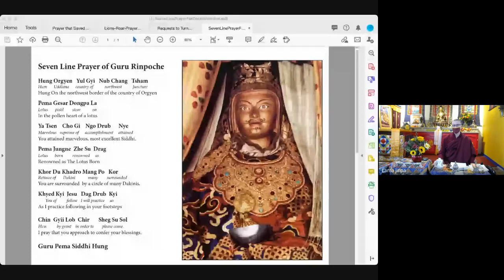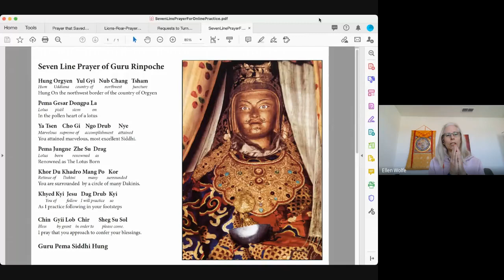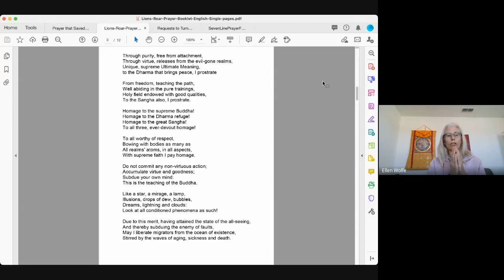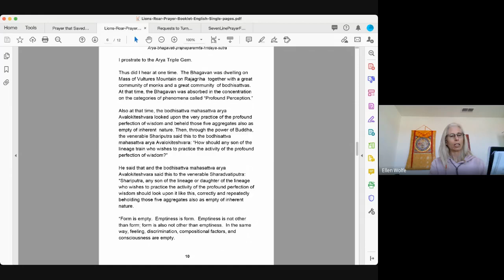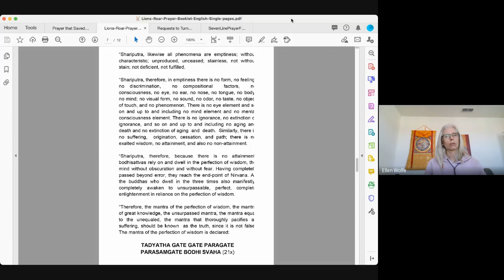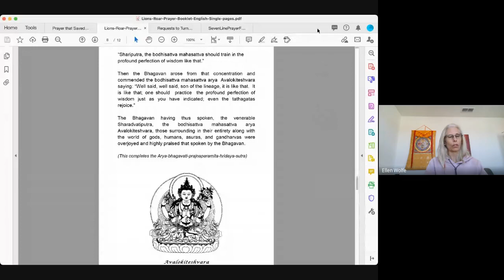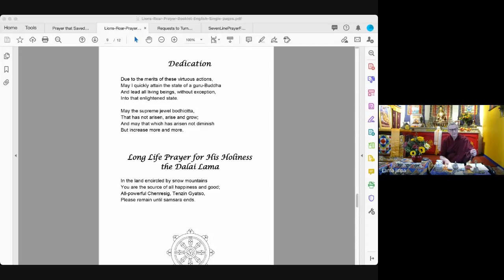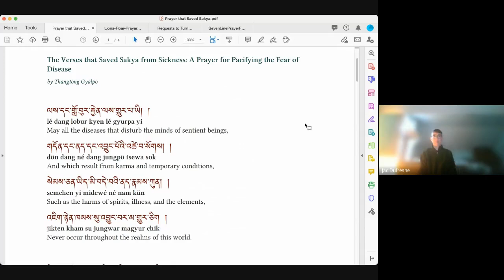Lion's Roar Sunday Service - February 21, 2021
Lama Yeshe Jinpa continues teaching on the twelve nidanas. This week, focusing on the second link, known as 'formations' or 'karmic formations,' or sometimes just as 'habits.'